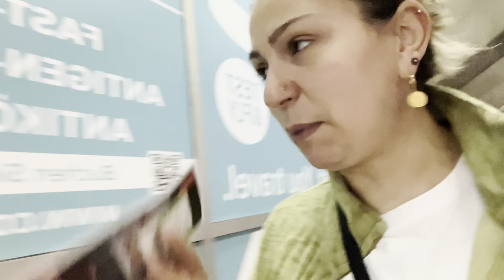❌ANNEM TEKRAR HASTANELIK OLDU😔BABAMI TÜRKIYE YOLLADIM🇹🇷OSMAN'IN DOĞUM GÜNÜ🎂 KAHVALTIYA GITTIK🍽VLOG🏡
MERHABA BEN GELDIM🤗
 ❌ANNEM TEKRAR HASTANELIK OLDU😔BABAMI TÜRKIYE YOLLADIM🇹🇷OSMAN'IN DOĞUM GÜNÜ🎂 KAHVALTIYA GITTIK🍽VLOG🏡GÜNLÜK VLOG🏡

🌹BENI IZLEYIP IZLEMEYENLERDENDE ALLAH RAGIZI OLSUN🥰🥰🌹

🎥VİDEOMU BASTAN SONA KADAR IZLERSENIZ COK SEVINIRIM 🤗SiMDiKDEN TEŞEKKÜR EDERİM😊🌹🥰 İYİ SEYİRLER DİLERİM📺